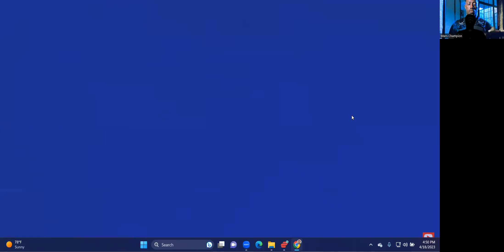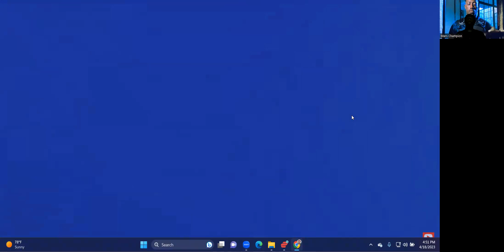MooRRooM - BLUE Frequency Meditaiton + Visualization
Welcome to MooRRooM! Today we practice & activate BLUE ENERGY that is Activatable within us (meditation near end of video), as we clear Low Vibrational Thought Forms from within for new info.
Clearing Space with Your Own/On breath reactivates You, time after time reminding us of Your Inner Divine Spirit. A daily practice (3x) activates Your On/Own-Now-Won state of mind, and can be practiced anywhere at any time. So whether 5, 15 or 30 Minute Sessions, create Your own/on space and let that breath do what it does best.

Commune with Your Spirit Guides, the Ancestors on Your Path and Command/Demand the Healing, Transformation and Activation within.

Feel Free To Freely Feel!!
OM DUM DURGAYE NAMAHA

BOOKS TO THAT BOOSTED MY SPIRITUAL GROWTH

PSYCHIC DEVELOPMENT FOR BEGINNERS

BASIC SIGIL MAGIC